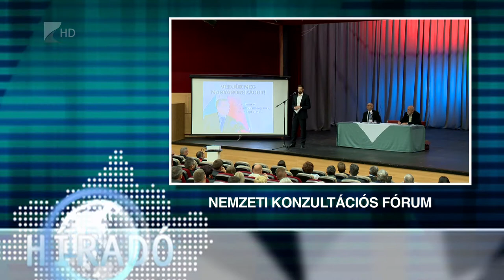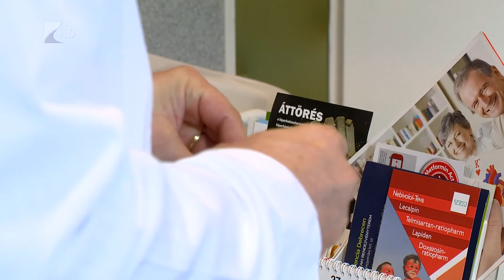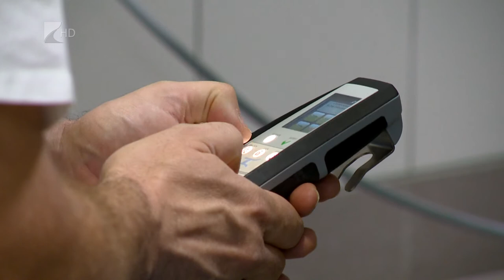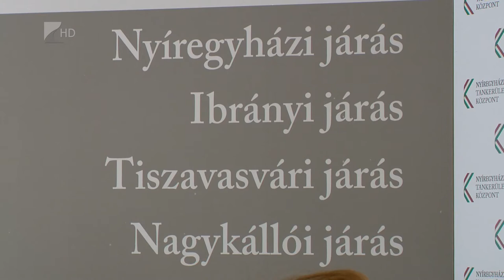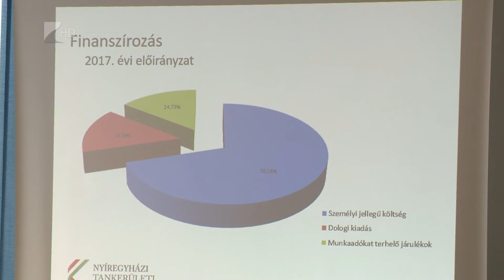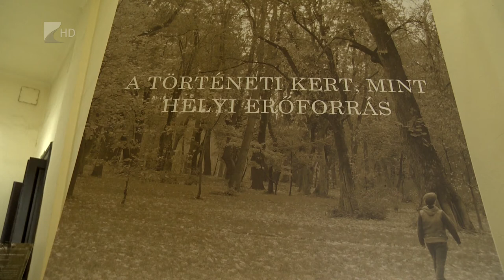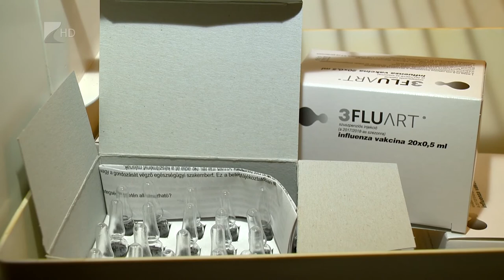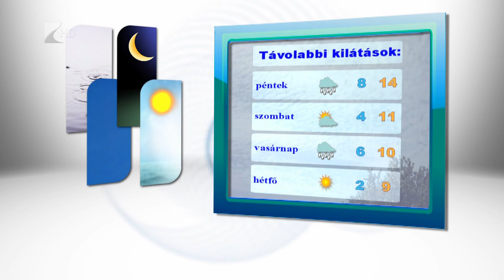Híradó 2017.10.25. - Kölcsey Tv